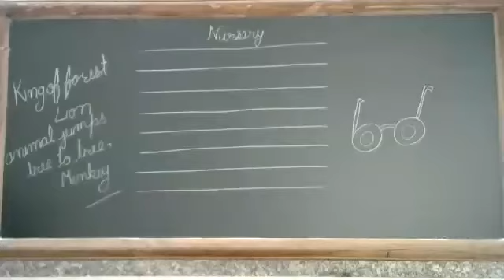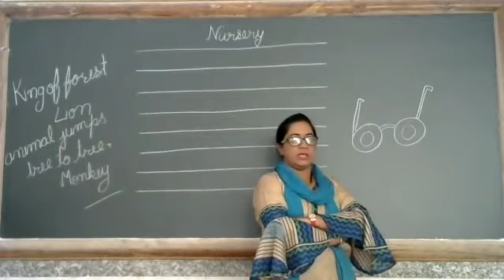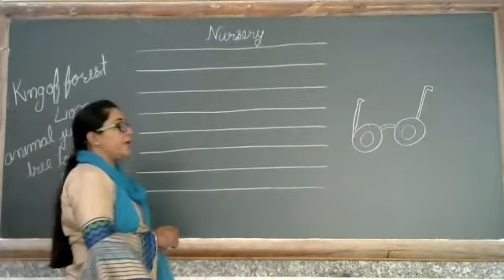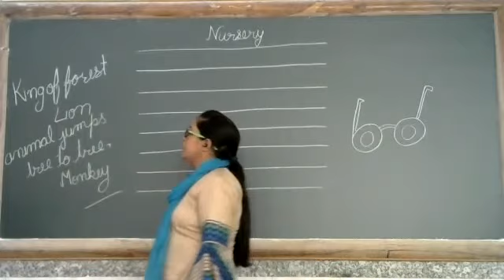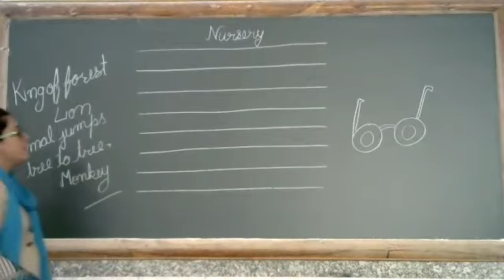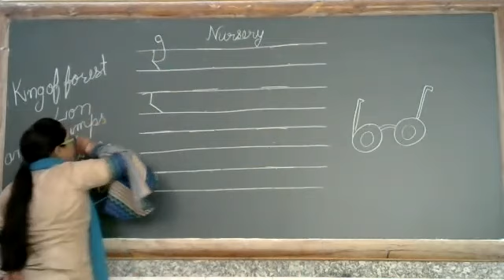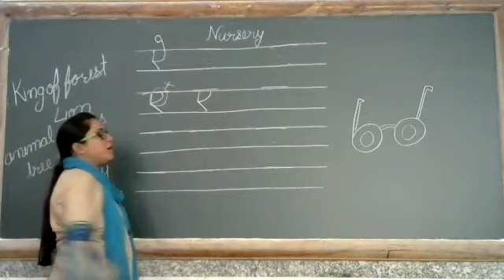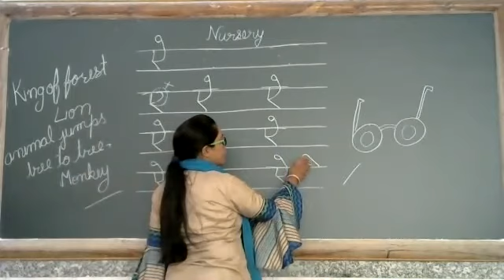Class - Nursery - Hindi - Online Class 28-10-2021 by Sapna Ma'am (LPS)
" ऐ " लिखिये